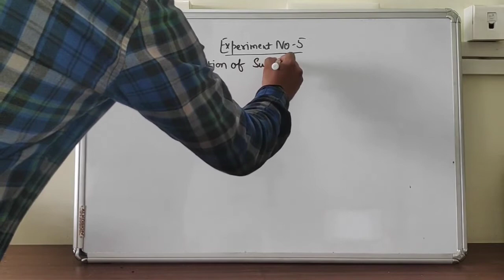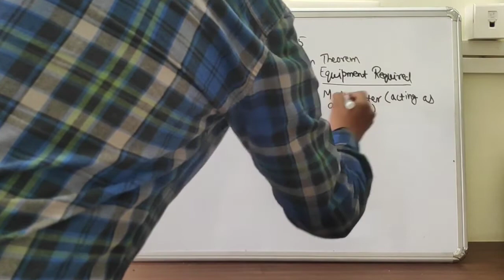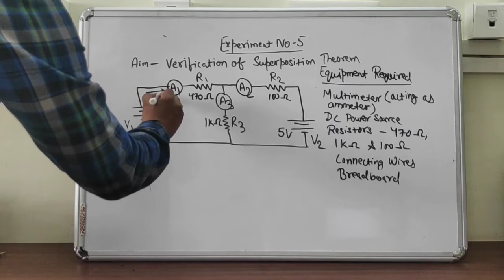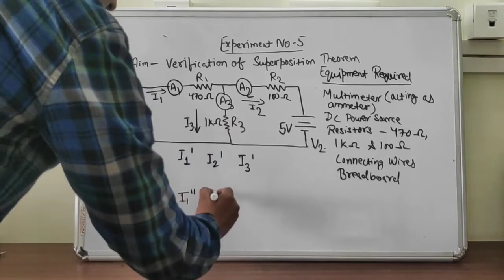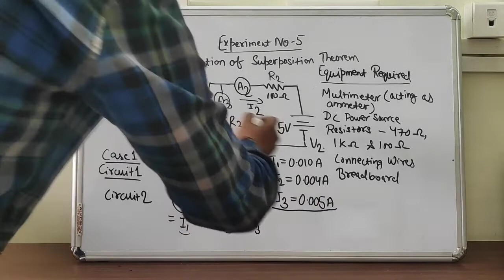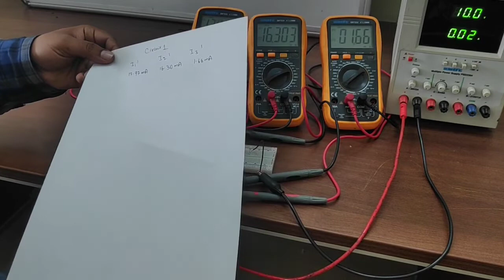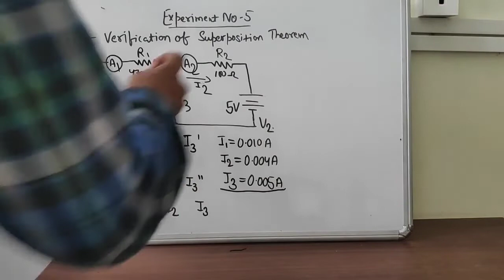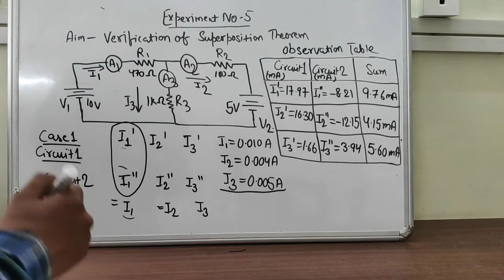Practical verification of Superposition theorem in Lab.